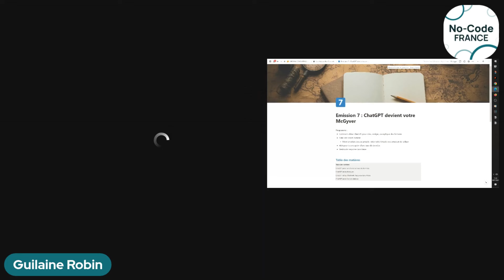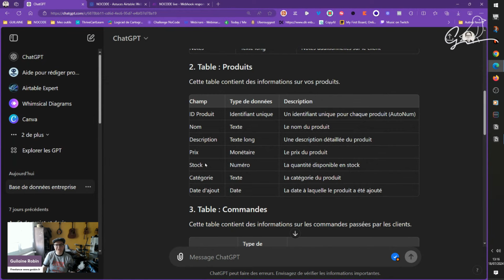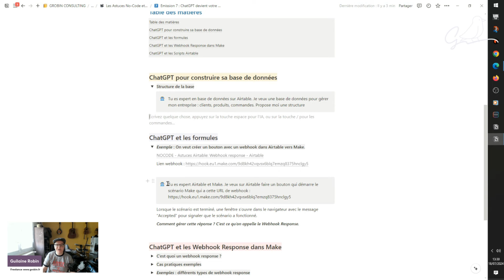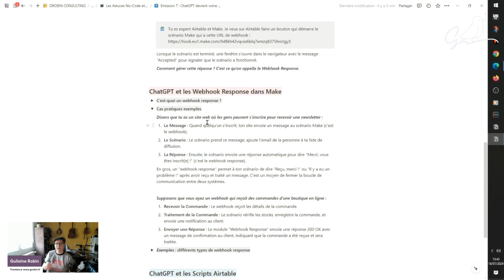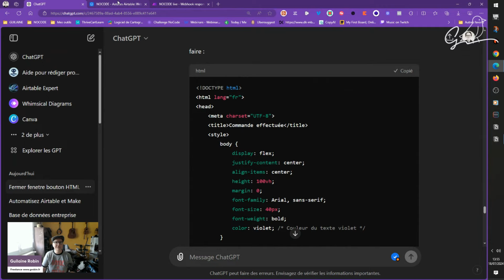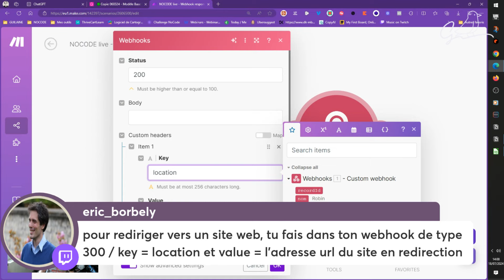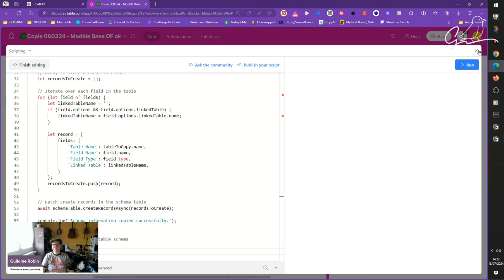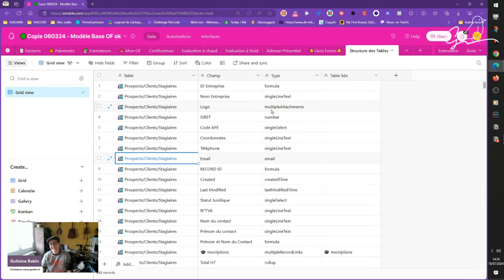ChatGPT devient ton McGyver | Astuces No-Code et Productivité d'une Moldue #7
Chaque mois, découvrez des astuces pratiques avec Guilaine, en langage Moldu (= non expert·e),  pour optimiser votre productivité et vous simplifier la vie !

Sujet du live : ChatGPT devient votre McGyver du No Code.

Je vais vous montrer comment utiliser ChatGPT pour vous aider :
- dans les formules sur Airtable, par exemple ;
- pour créer des Webhook responses sur Make (si vous ne savez pas de quoi je parle, c'est le moment de venir) ;
- pour concevoir la structure de vos bases de données ;
- pour exporter la structure d'une base Airtable dans une table avec un script :)

Pourquoi "Moldue" ? vous avez reconnu la référence avec Harry Potter ?
Moldu = est une personne dépourvue de pouvoir magique et qui n'est pas née dans une famille magique.

Que vous soyez un novice ou un utilisateur intermédiaire, cette émission vous simplifiera votre expérience no-code.

- Partage d'astuce que j'ai découvertes en tant que débutante.
- Conseils pour surmonter certains obstacles.
- Rassurer les débutants en montrant que l'apprentissage est un processus continu, en montrant ma progression.